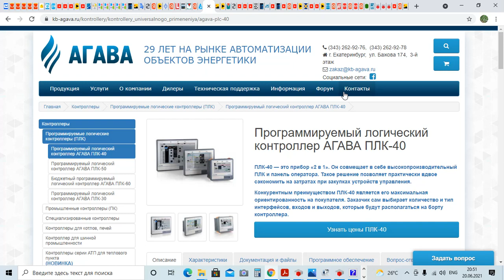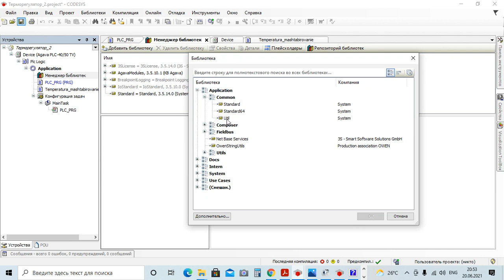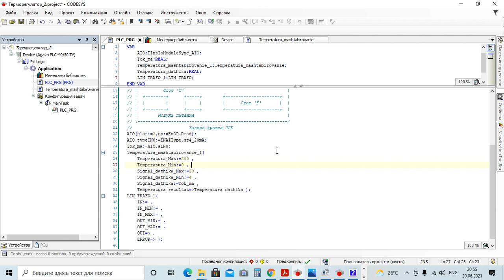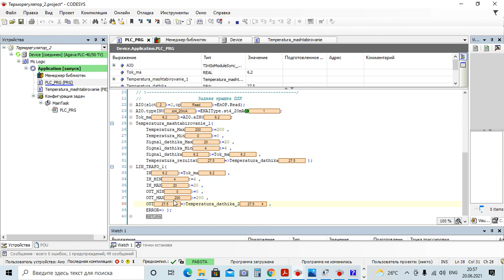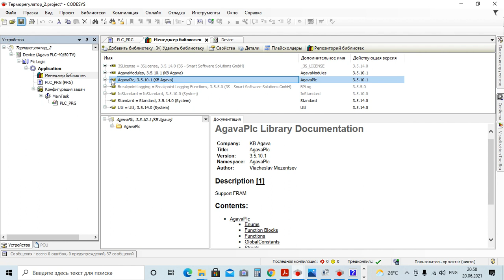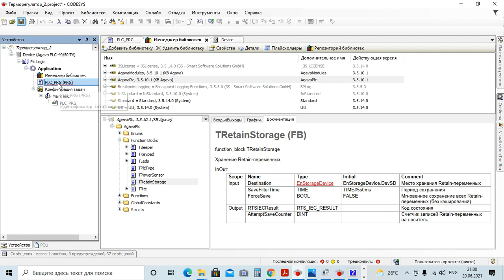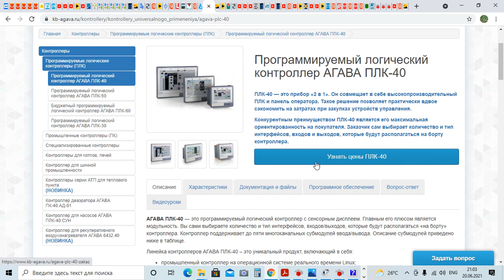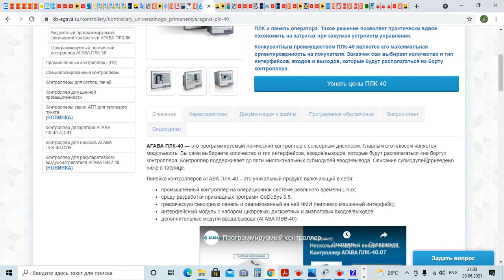АГАВА ПЛК-40 Двухпозиционный терморегулятор часть №2(масштабирование, энергонезависимые уставки)